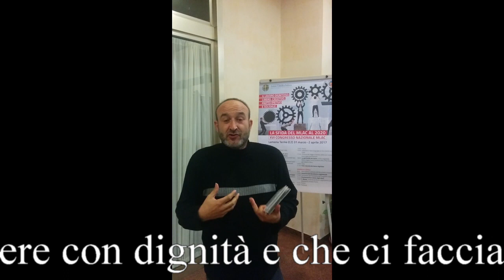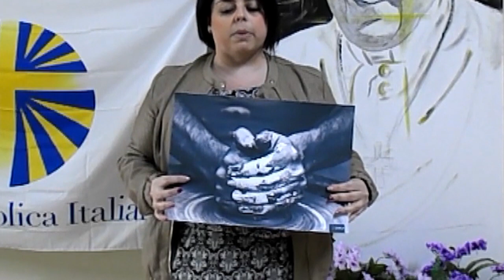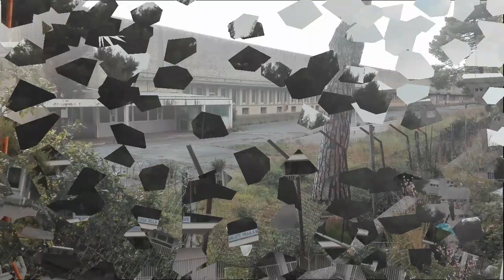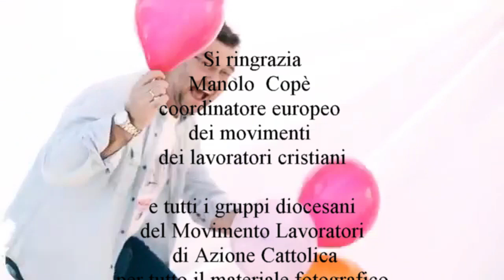Lavoro dignitoso, la mostra fotografica del MLAC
Il Movimento Lavoratori di Azione Cattolica, in occasione della Festa di San Giuseppe, ha promosso, quest'anno una mostra fotografica sul "Lavoro dignitoso". Nel video realizzato dalla segreteria nazionale del MLAC - che è stato presentato in occasione della XVI Assemblea Nazionale dell'Azione Cattolica, il 1° Maggio 2017 (Festa del Lavoro) -  una sintesi delle iniziative svolte in tutt'Italia, e, quindi, anche nella nostra diocesi, dove l'equipe diocesana del MLAC, ha allestito - il 25 marzo scorso - una mostra nella Cripta della Basilica Cattedrale che, prossimamente, sarà itinerante in altre parrocchie della stessa diocesi.